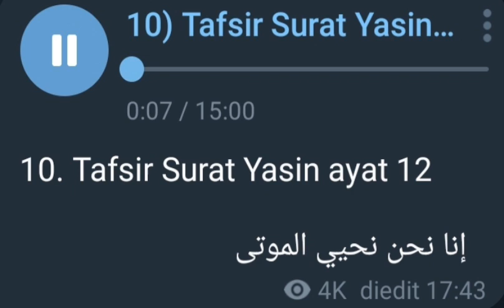10. Tafsir Surat Yasin ayat 12_إنا نحن نحيي الموتى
10. Tafsir Surat Yasin ayat 12

إنا نحن نحيي الموتى